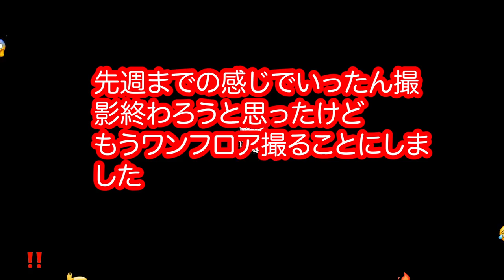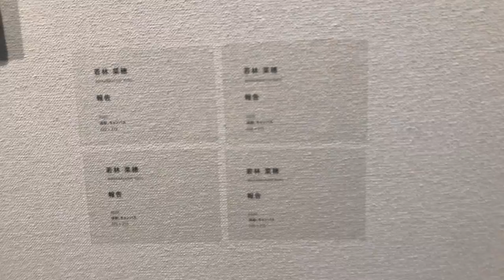【お試し】井上さんと新商品の油絵具トライしました【ホルベイン】【たのしい】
超東京TVはアート系
毎週水曜日の20時更新
友達もアート系